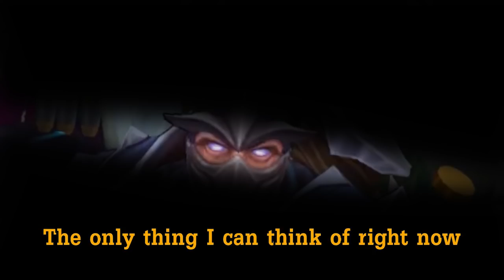Weewoo! Soraka Support Coming Through! The VERY BEST Ambulance EVER! - Ash_on_LoL